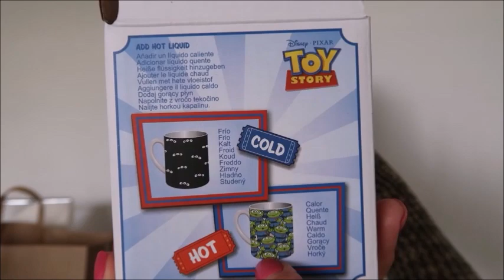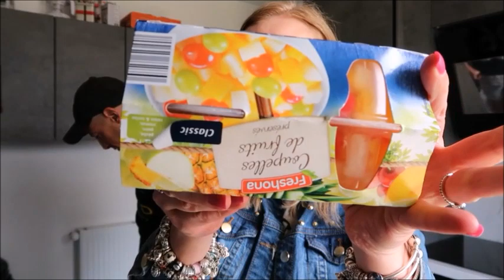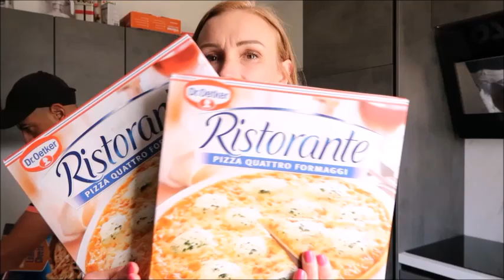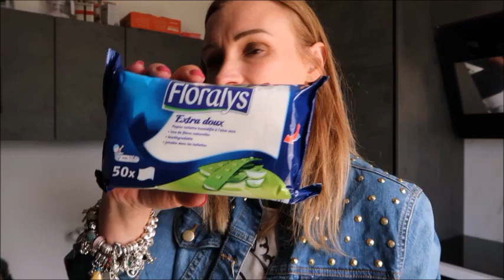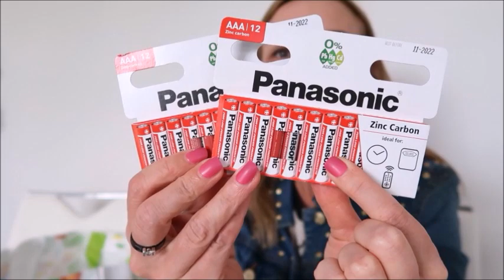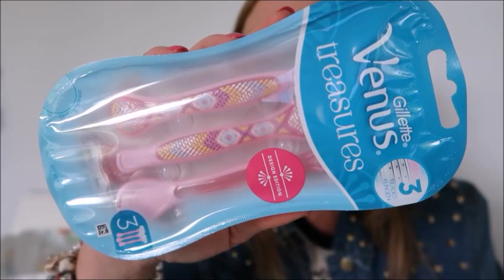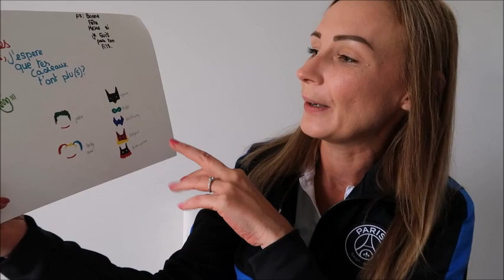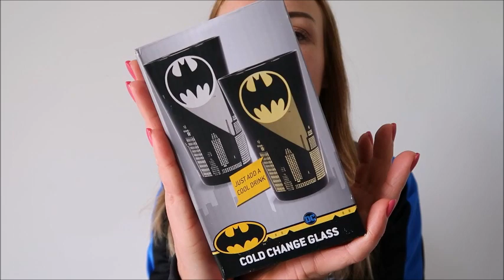🚘 Vlog : Primark, Retour de courses, Action, Fête des pères,...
* 3 euros de réduction sur votre box avec le code : FRIEND17451